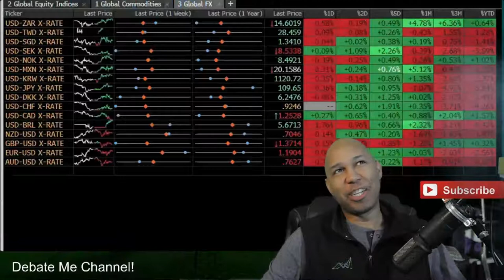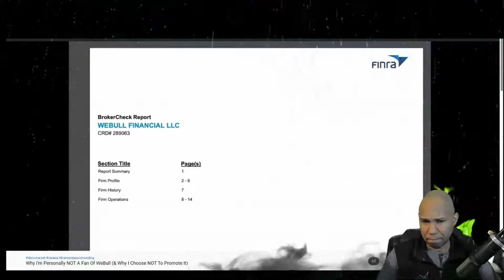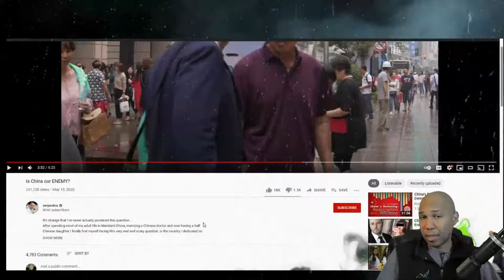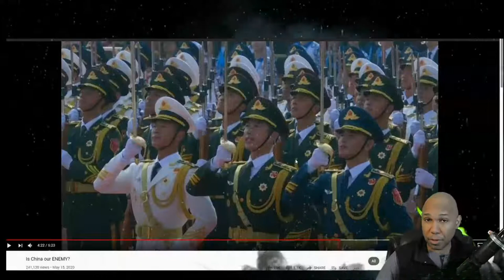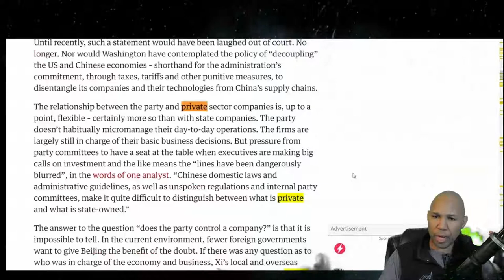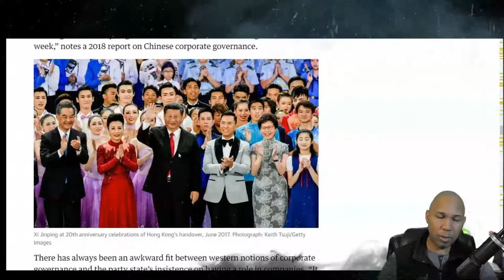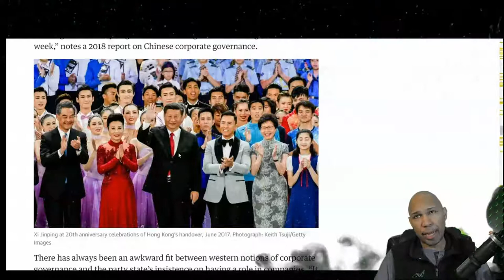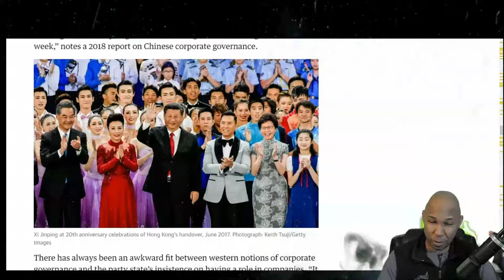Is Webull a SCAM? Why you should STAY AWAY! [Robinhood alternatives]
Is Webull a SCAM? Webull Financial LLC, is Chinese-owned.

Webull’s slick website doesn’t provide any information about its Chinese origins. In most respects, it seems like any other fintech company. Webull states that it operates at the intersection of finance and technology, with an American CEO, Anthony Denier, at the helm since 2017. It partners with Apex Clearing Corp.—which also services SoFi and Robinhood—to clear trades.

Any Chinese company, private or state-owned, must ultimately answer to the Chinese Communist Party (CCP) if called upon. The CCP unilaterally determines all Chinese laws. No matter how water-tight, company privacy policy can’t supersede CCP demands.